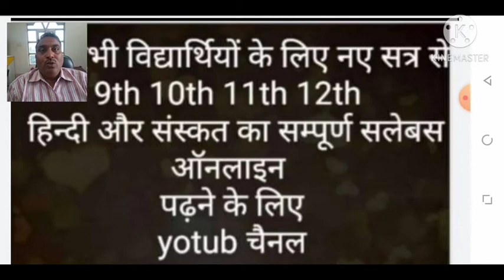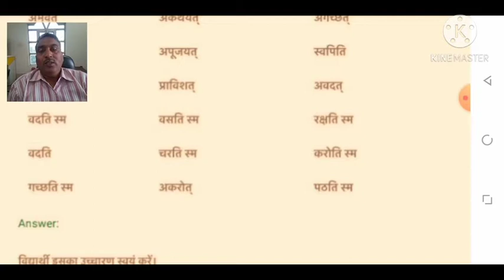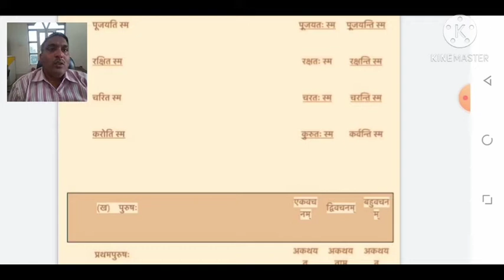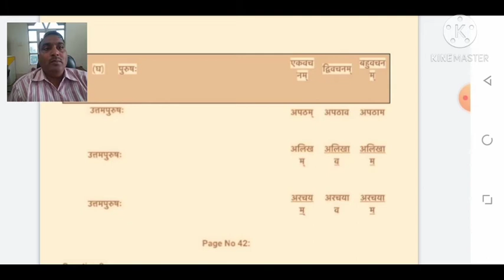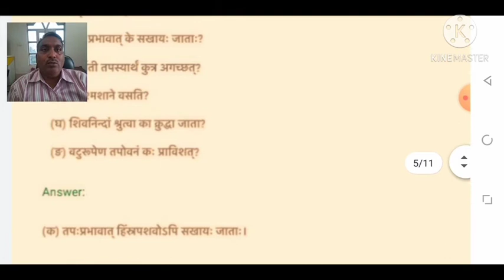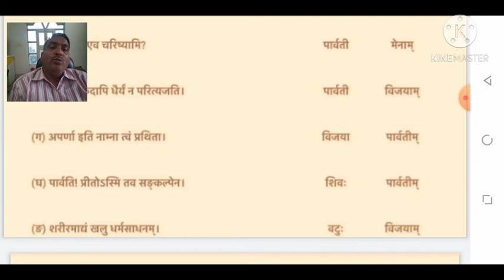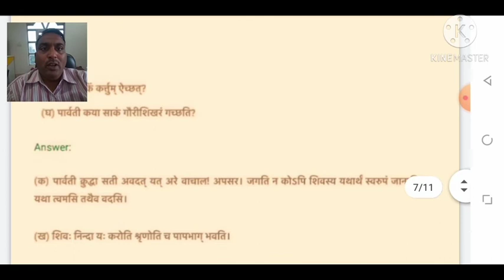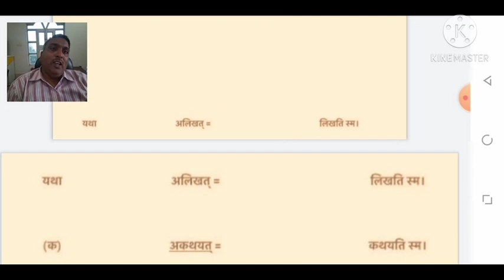CLASS 7th संस्कृत रुचिरा भाग दो ,, संकल्प सिद्धिदायक,, पाठ का अभ्यास